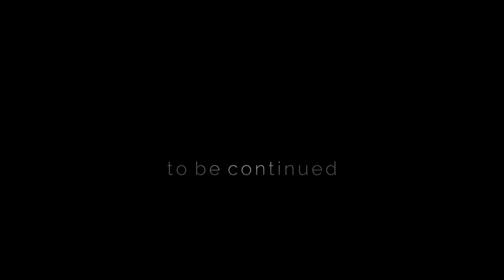Jason Carter - North Korea - Episode 2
Episode 2 - Famous in North Korea

Follow British Musician Jason Carter as he takes us on a journey into North Korea. Jason played 5 concerts in the secretive state and recounts his experiences to camera.

Recorded by Jody Peck
Edited by Jason Carter